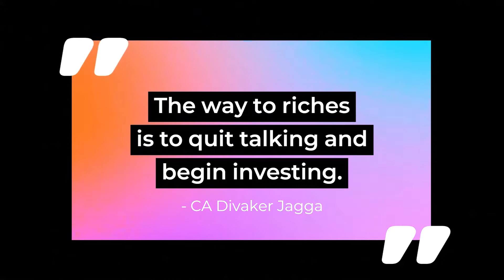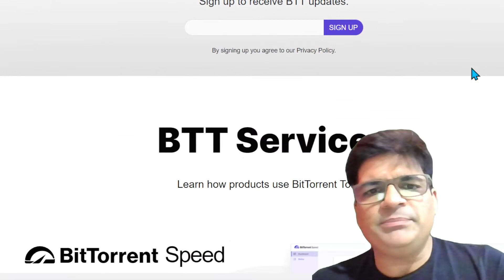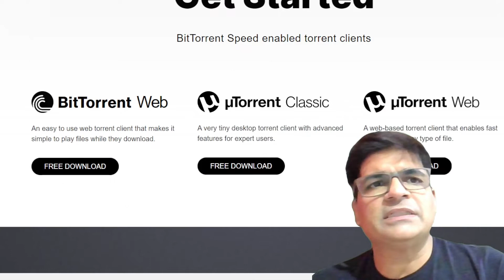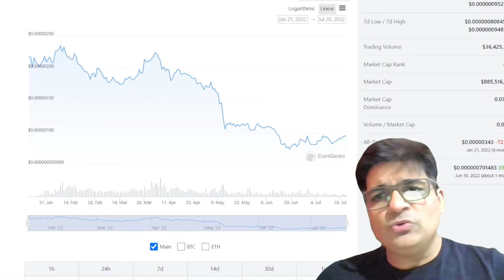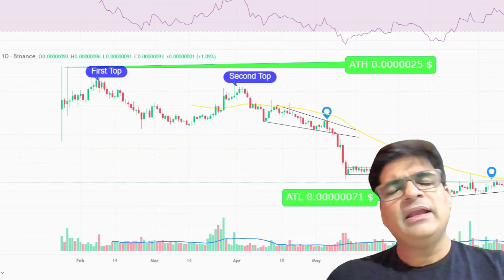Top BTTC Price Prediction Secrets You Won't Believe!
bittorrent chain 💷(BTT) (BTTC) update 🏇| BTT updated usage 🔥| BTTC Crypto 🎯| BTT Price Prediction💡

CA Divaker Jagga is having 18 years of experience in the finance and 10 year of experience in the financial markets.
Thank You for visiting Description Box|
Twitter Page of CA Divaker Jagga - Crypto Expert:
Chingari Registration Address:
Chingari CA Divaker Jagga - Crypto Expert follow:
on the home page search "CA DIVAKER JAGGA" or @cadiv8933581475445
Theta.TV Login Address:
Theta.TV CA Divaker Jagga - Crypto Expert follow:
on the home page search "jaggadivaker"
We did an in depth study of the cryptocurrencies, how they evolve, how they work, what is the logic behind their emergence and  what will be the future of these financial instrument.